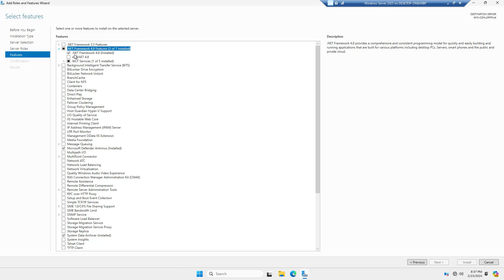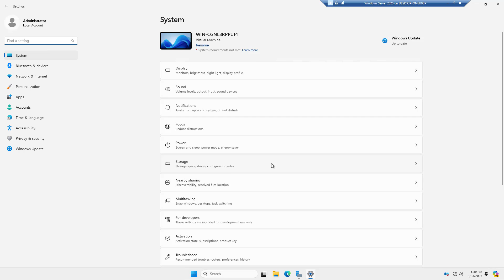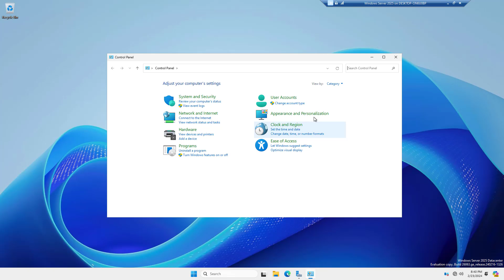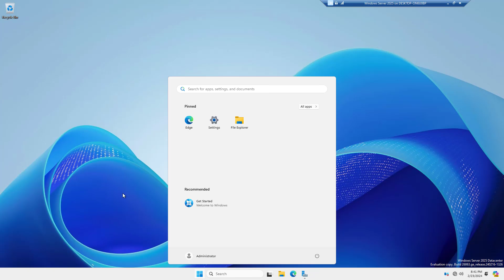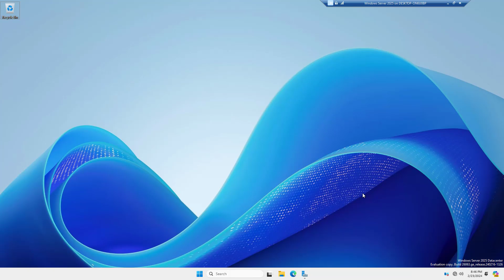First Look at Windows Server 2025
Professor Robert McMillen shows you a first look for both you and the video creator in real time to discover what's installed and enabled on Windows Server 2025 build 26063.